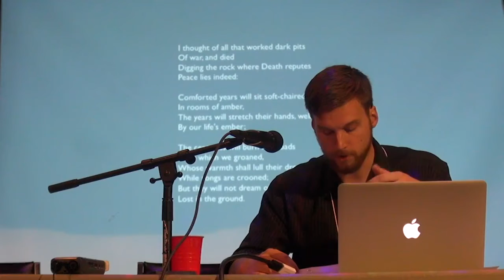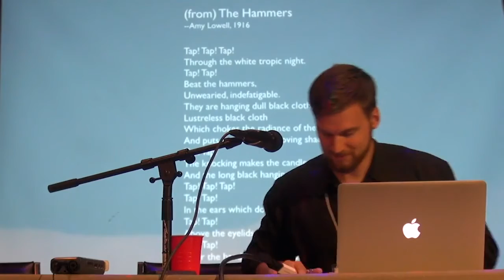Steven Nathaniel—Geophonic Listening and the (Occulted) First World War (TSpec6)